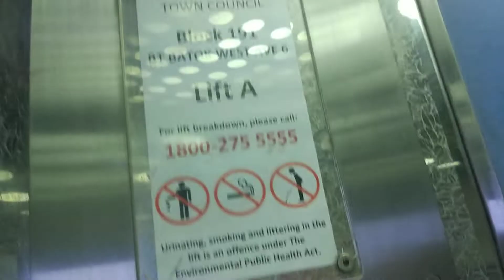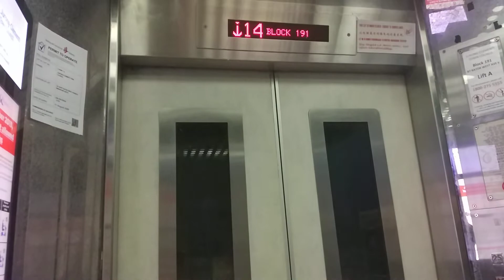Block 191 Bukit Batok Goldstar Elevator Lift A